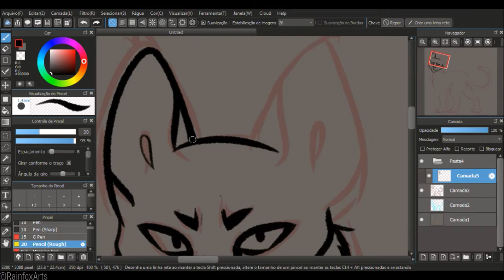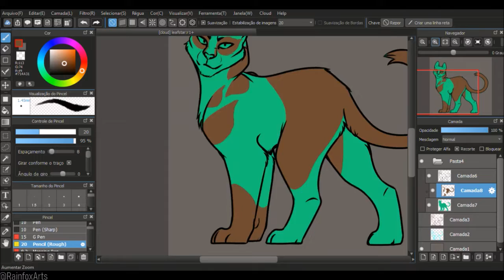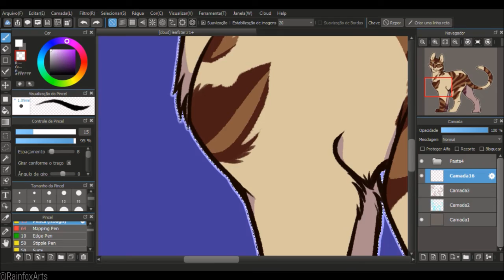leafstar | Warriors fanart SPEEDPAINT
created a Leafstar design for @/theclandon's "Warrior of the Week" on Twitter!